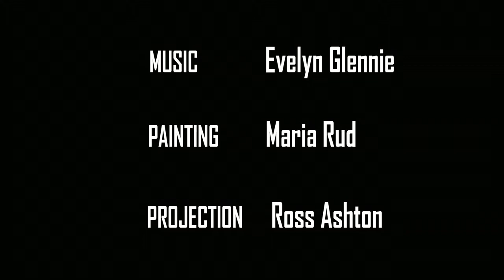The AniMotion Show Aberdeen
The AniMotion Show In Aberdeen.  Evelyn Glennie &  Maria Rud  in the amazing setting of Marischal College